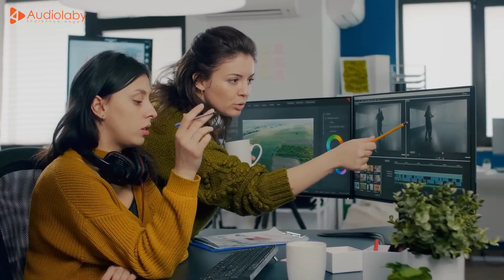15 إستراتيجية لإتقان فن الكلام و الحوار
مسؤولية

إن المحتوى الذي يتم نشره عبر قناة أوديولابي ليس لتقديم توصيات

مالية أو استثمارية أو غير ذلك المعلومات والآراء ووجهات النظر

والتحليلات التي يتم نشرها عبر هذه القناة هي الأهداف إعلامية

وتعليمية عامة فقط ولا ينبغي تفسيرها على أنها توصية أو ضمان لأي

نتيجة أو ربع محدد لما اكتشف عبر مدونة أوديولابي

افضل في كتب في الثقافة المالية وتحقيق التراء

7 كتب يجب على الجميع قرائتها و لو لمرة واحدة في حياتك ‏

5 كتب رائعة في علم النفس من الجيد أن تقرأها

7 كتب تحفيزية عن تحقيق الأهداف من الرائع ان تقراها

5 كتب لا تفوت شبابك قبل قراءتها

ل كتب متساعدك في تطوير الكاريزما

5 كتب يجب على الجميع قراءتها على الأقل مرة واحدة في حياتهم

5 كتب ملهمة ستتعلم منها الكثير - اقرأها الآن

ما شاهد أيضا عبر قناة أوديولابي

18 طريقة قوية لتكون متفردا ) | قوة الشخصية، الكاريزما و الثقة

بالنفس

18 طريقة قوية لتك.

10 عادات يومية ستجعلك فعلها أكثر ذكاء | تطوير المهارات و الذكاء

100 عادات يومية ست.

6 طرق للحفاظ على اصالتك و شخصيتك | تقدير الذات و الثقة بالنفس

60 طرق للحفاظ على الخارق و المنجز | قوة الشخصية و الثقة بالنفس

سمات للرجل

المتفوق 9 وسفات للرجل المت.

6 سمات الشخصية القوية وحمل الاكتسابها

6 سمات الشخصية ال.

8 إستراتيجيات الإتقان من الصمت و أهم فوائده

8 استراتيجيات الات.

كيف تكتسب قوة الشخصية؟ | 5 طرق قوية كيف تكتسب قوة ال...

و علامات تشير إلى أنك مع شخص طيب حقا

و علامات تشير إلى... 10 علامات تدل على أن لديك نضجا عاطفها مرتفقا

100 علامات تدل على.

و فخاخ في الحياة عليك تجنبها حسب علم النفس 50 فخاخ في الحياة .

عن أوديولاين

في تونس، أطلق الشاب مروان بن حفصية مشروعه أوديولابي لإنتاج و التسجيل المقالات الصوتية والملخصات الصوتية ونشرها مجانا عبر مواقع التواصل الاجتماعي، رافعاً شعار "شارك المعرفة

الرؤية والأهداف

بدأت القصة بالبحث عن طريق مغاير عما يسلكه الشباب في تونس بعد

تخرجهم من الجامعة، فالجميع يحملون أوراقهم متجولين بين الدوائر الحكومية والشركات الخاصة باحثين عن وظيفة وراتب شهري ولكن مروان قرر منذ اليوم الأول لتخرجه أن يكون رائد أعمال بعيداً عن روتين الوظيفة الحكومية وتسلط أصحاب الشركات. لطالما أحببت أن أنشئ مشروعي الخاص بعدما بحثت عن عمل يجمع

الفن والعلم بدأت مسيرتي في التعليق الصولي كهاي من هنا انت الفكرة في إنشاء قناة على يوتيوب تعنى بتسجيل الكتب والقصص المسموعة. وقد استثمرت في صوتي وشغفي بالتعليق، فجمعت الهواية والعمل والمتعة بإمكاناتي الشخصية فقط" مروان بن حفصية.

هدفنا الرئيسي هو نشر الوعي والمعرفة وتسهيل الحصول على المعلومة

في صبغة مسموعة وبطريقة عصرية جميع الحقوق محفوظة لأوديولابي Audiolaby‏

النسخ